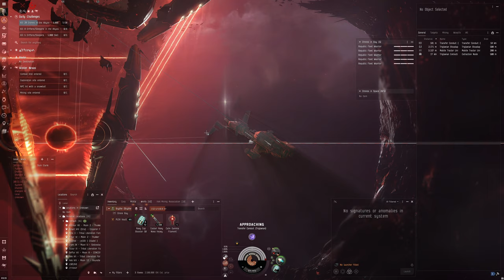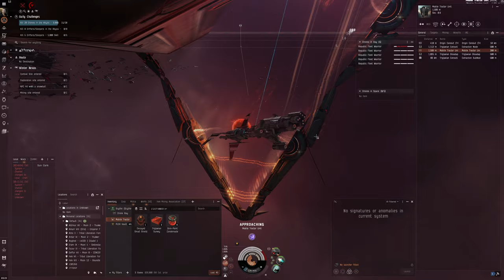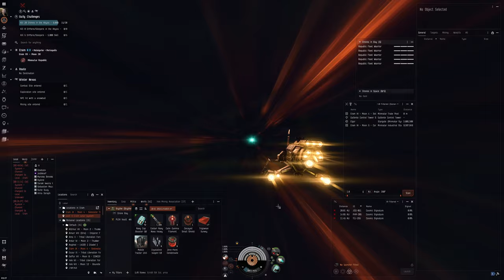Hello World: EVE Online Alpha Experience, Day 493